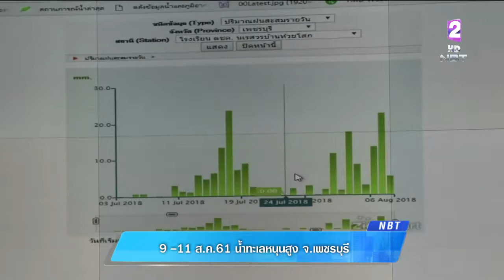น้ำทะเลหนุนสูงเพชรบุรี 9-11 ส.ค. ส่งผลระบายน้ำล่าช้า ทุกหน่วยเร่งผลักดันน้ำลดผลกระทบชาวบ้าน